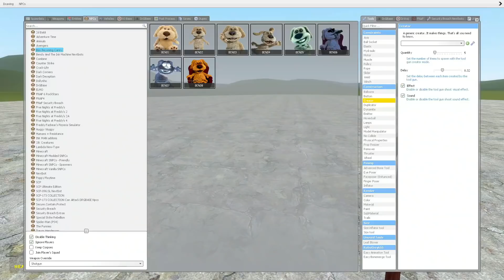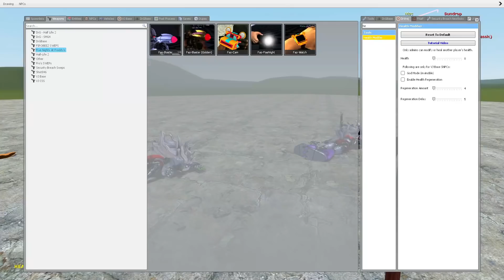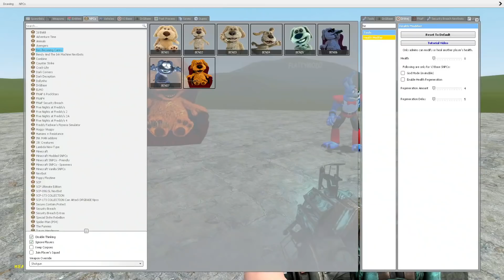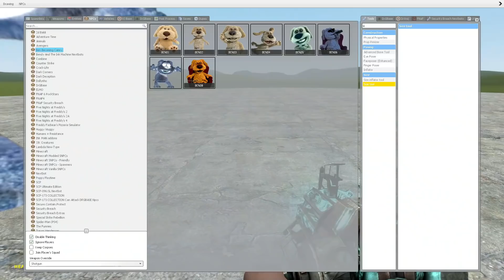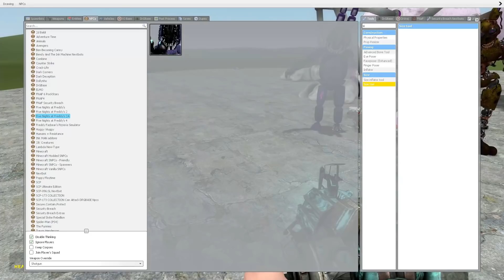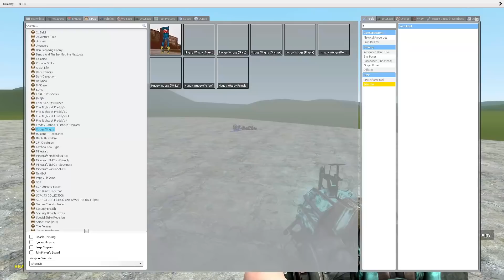NEW CURSED TALKING BEN VS ALL FNAF 1 9 SECURITY BREACH ANIMATRONICS In Garry's Mod Talking Friends